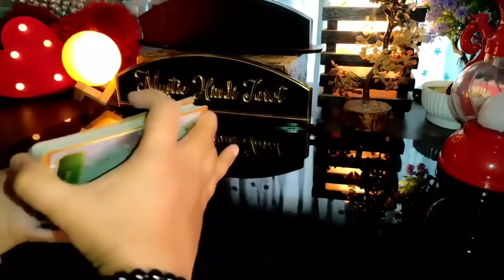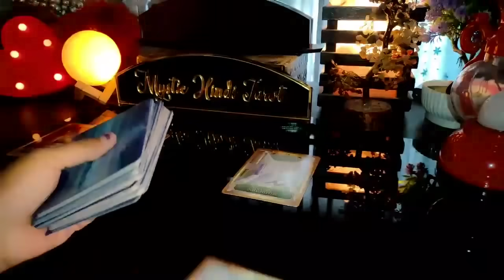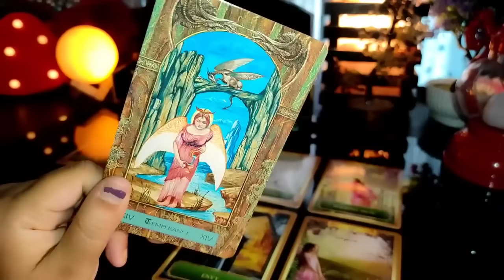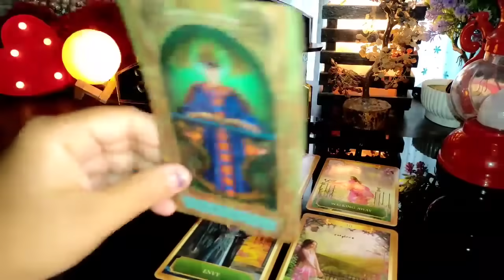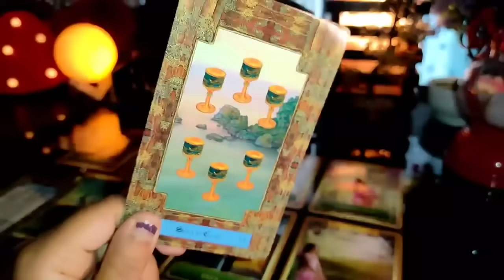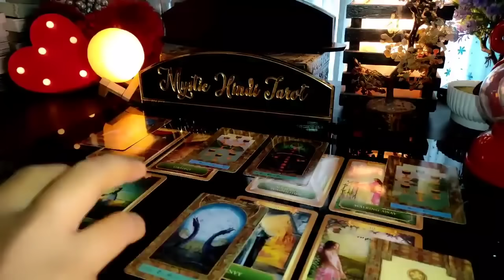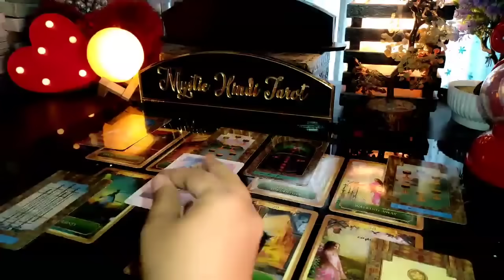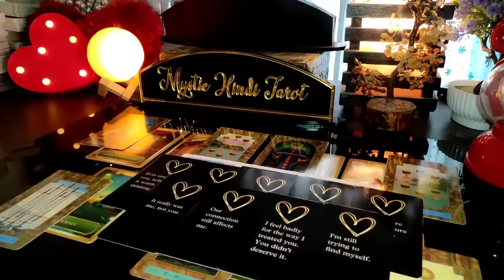✅ NEXT FEW HOURS- UNKI CURRENT TRUE FEELINGS- HIS CURRENT FEELINGS CANDLE WAX HINDI TAROT READING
✅ NEXT FEW HOURS- UNKI CURRENT TRUE FEELINGS- HIS/HER CURRENT TRUE FEELINGS CANDLE WAX TIMELESS HINDI TAROT READING NEW